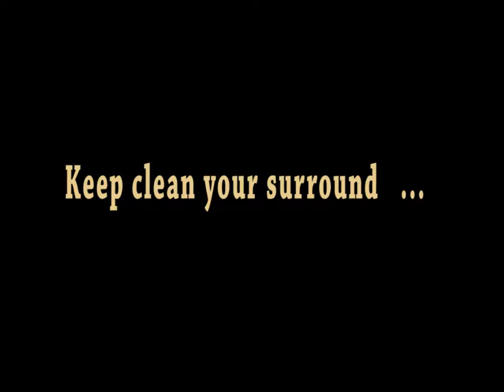Clean Surround |Short Film 2016 | Yes Foundation